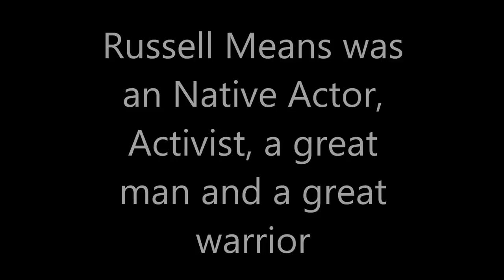Russell Means in memoriam 1932 - 2012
HIMALAYA - We Could Have Been Brothers